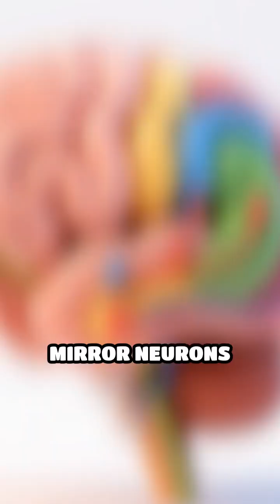Unlocking the Secrets of Mirror Neurons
Ever wondered how we instantly connect with others’ emotions? Explore the hidden brain cells that make us feel, understand, and relate.